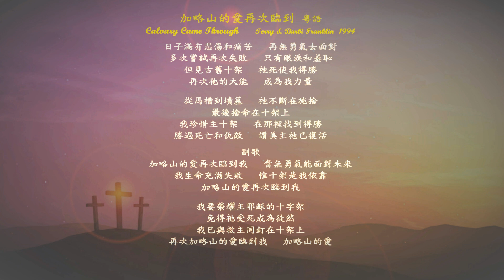加略山的愛再次臨到 粵語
加略山的愛再次臨到   粵語    Calvary Came Through
Terry & Barbi Franklin  1994
日子滿有悲傷和痛苦   再無勇氣去面對
多次嘗試再次失敗   只有眼淚和羞恥
但見古舊十架   祂死使我得勝
再次祂的大能   成為我力量

從馬槽到墳墓   祂不斷在施捨
最後捨命在十架上
我珍惜主十架   在那裡找到得勝
勝過死亡和仇敵   讚美主祂已復活
副歌
加略山的愛再次臨到我   當無勇氣能面對未来
我生命充满失敗   惟十架是我依靠
加略山的愛再次臨到我

我要榮耀主耶穌的十字架
免得祂受死成為徒然
我已與救主同釘在十架上
再次加略山的愛臨到我   加略山的愛

Through days of hurt and pain    My heart cried "all is vain"
I'd lost all my will to live
Too many times I tried    Too many times I failed
And it only brought tears and shame
Then I saw that old cross     Where I won through His loss
And I knew one more time    There His strength became mine

From the stable to the grave    My Savior gave and He gave
His life as a final price
Now I cherish that tree   Where I found victory
Conquering Hell and our foes
Praise His name, He arose
Chorus
That's when Calvary came through once again
When I lost all my courage to win
Just when I thought I'd been defeated
The cross was all I needed

I will glory in the cross, in the cross
Lest His suffering all be in vain
And I will win no more on the cross that he    cross that he won
That's when Calvary came though once again